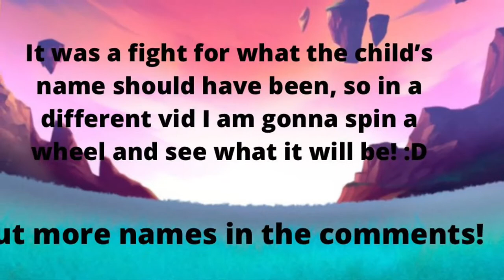faymalice and wangzhou have their child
Next vid, I will name the child!